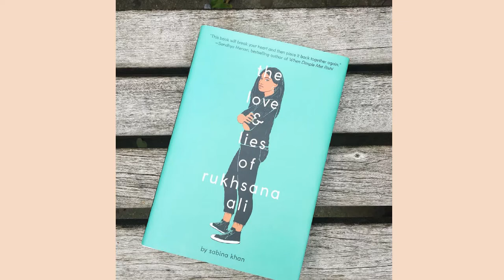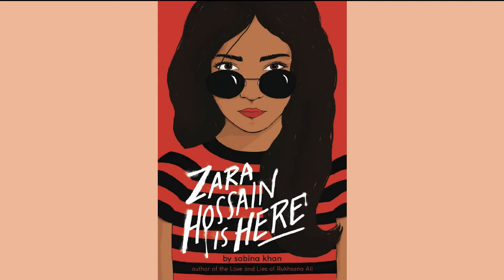Booktopia 2020 - Sabina Khan (Grade 8+)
Recorded on May 5, 2020 as part of the West Vancouver Memorial Library's Virtual Booktopia Festival.

Sabina speaks about looking for representations of herself and her culture in books, how social media played an integral role in her journey to publication and the inspiration behind her debut YA novel, The Love and Lies of Rukhsana Ali. A short Q&A is included at the end.

More information the Vancouver Writer’s Festival Youth Writing Contest can be found here (deadline for submissions is May 29, 2020)

Find more information on Sabina at sabina-khan.com or on twitter @Sabina_Writer

Booktopia is a partnership between the WVML, the Library Foundation and West Vancouver Schools.